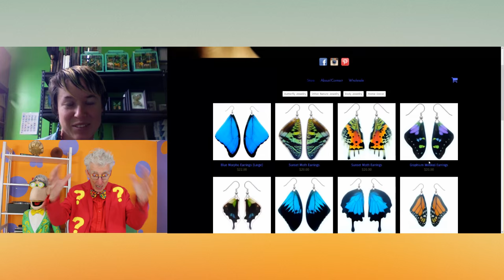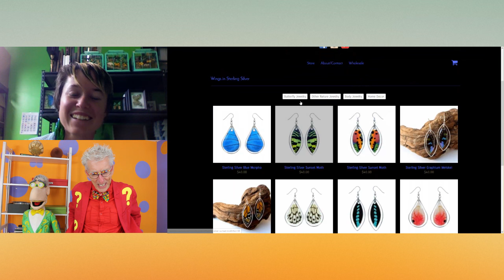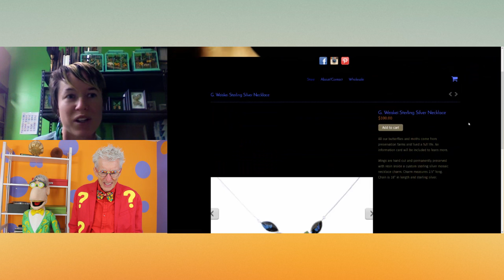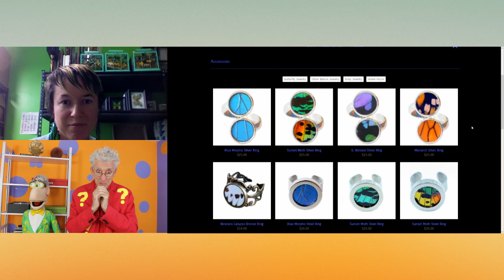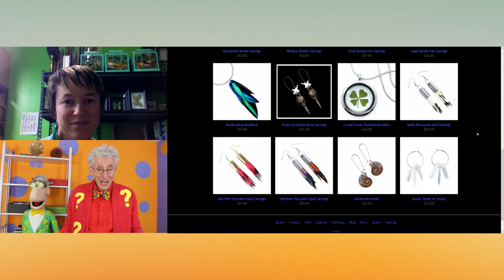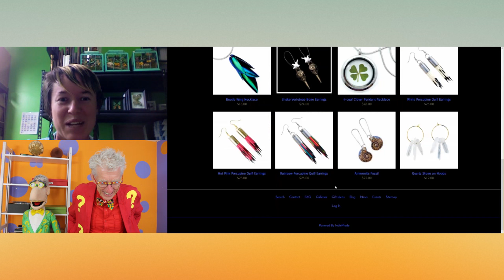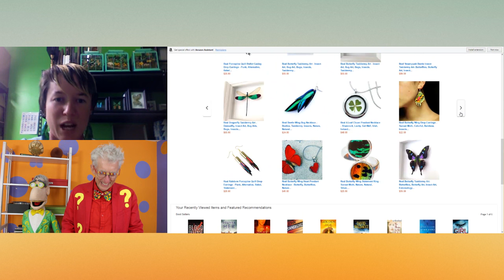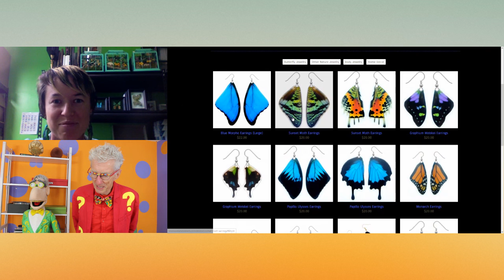Quit Your Job In 6 Months and Hire Your Boyfriend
Matthew Lesko of interviews Zell Lee of about real butterfly jewelry and nature art that lived a full life

Support Zell Lee